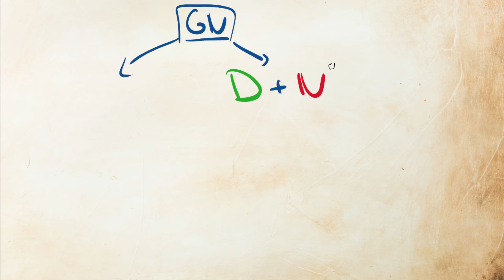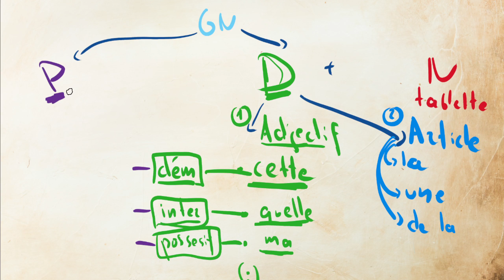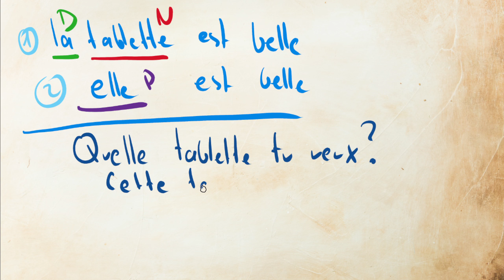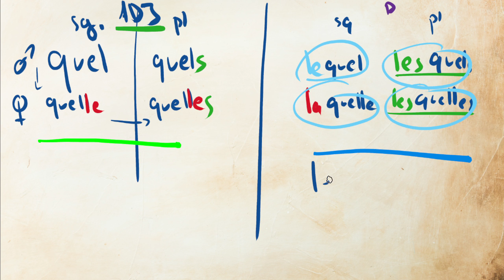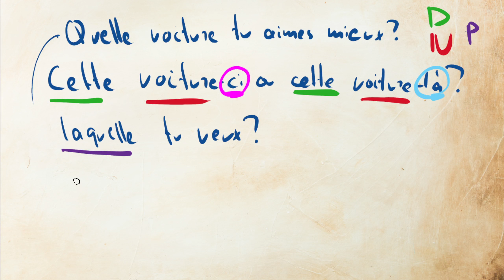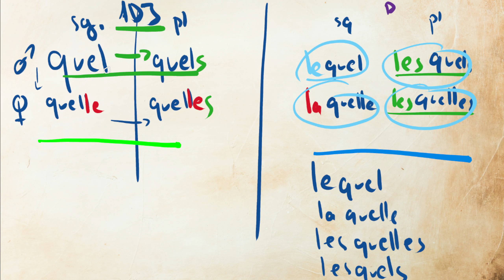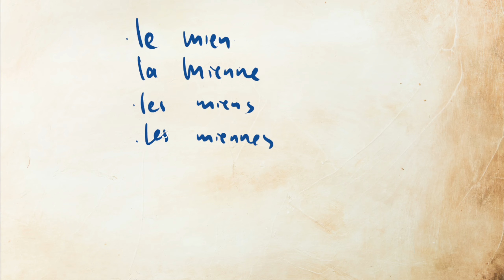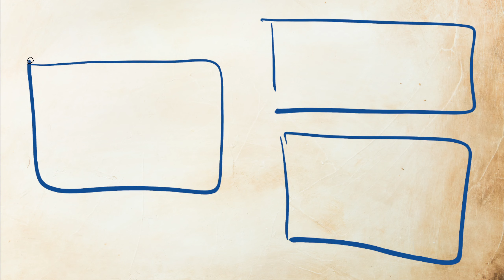Francuski od Zera 22: Zaimki i przymiotniki dzierżawcze (i spółka)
00:00 Wstęp
02:50 Grupa nominalna: D+A lub P
05:57 Przegląd określników
11:40 Przegląd zaimków
17:25 Różnica określnik a zaimek
28:00 Formy pytajne
32:50 Formy wskazujące
44:02 Formy dzierżawcze
01:07:35 Podsumowanie

Francuski od zera, francuski od podstaw, francuski dla początkujących, francuski A0, francuski A1: zapraszamy!

Jeśli chcesz, możesz dołączyć do osób wspierających kanał i uzyskać dostęp do m.in. materiałów zza kulis, emotek, odznak, a także DISCORDA w językach PL oraz FR/EN. Pozwolisz mi także mi na tworzenie lepszych i ambitniejszych materiałów!